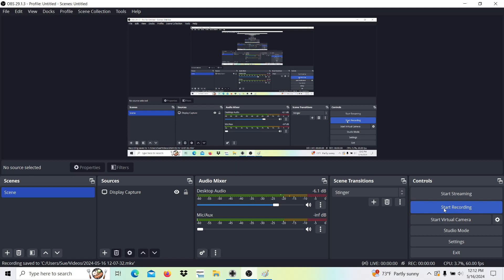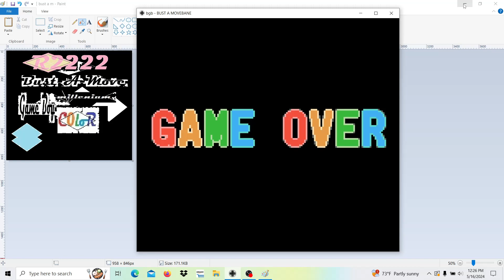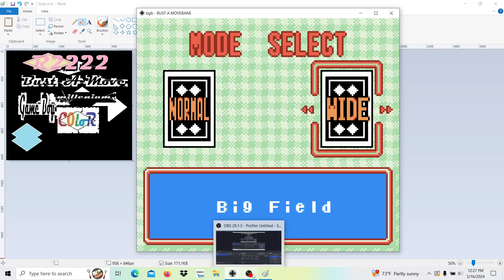Bust-A-Move Millennium (wide table) (endless) GBC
(21 lines)
GAME BOY COLOR for LVLUPSCORE